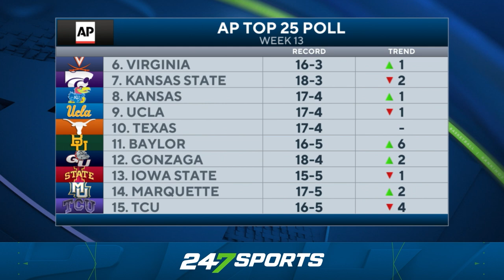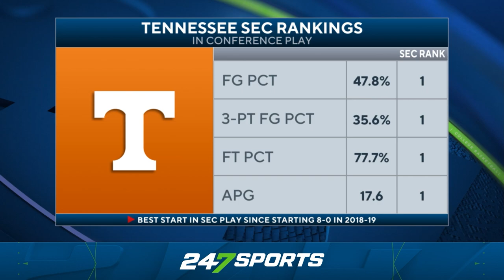College Basketball AP Poll 🏀 | Kansas surges after popping Kentucky, Alabama + UCLA slide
247Sports' Grace Remington is joined by Isaac Trotter to offer their reaction to the College Basketball AP Poll release. They discuss the Purdue Boilermakers, Alabama Crimson Tide, Oklahoma Sooners, Tennessee Volunteers, Texas Longhorns, Virginia Cavaliers, Indiana Hoosiers, Gonzaga Bulldogs. Isaac Trotter also shares which teams he feels are overrated and underrated.

CHAPTERS:
00:00 Latest AP Top 25
00:44 Oklahoma snaps Alabama's nine-game win streak
02:24 Tennessee dominant over Texas
03:48 Virginia Cavaliers on six-game win streak
05:13 Most Underrated Team in Top 25: Indiana Hoosiers
06:53 Most Overrated Team in Top 25: Gonzaga Bulldogs